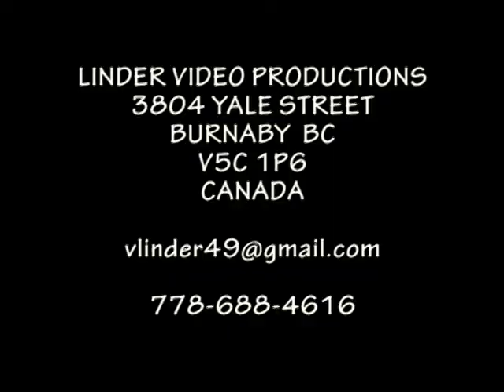2003 HELPA CHLOPI PARTIZAN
HOREHRONSKE DNI SPEVU A TANCA HELPA